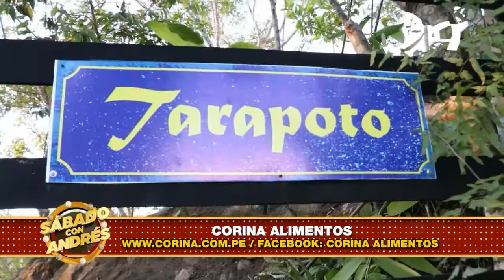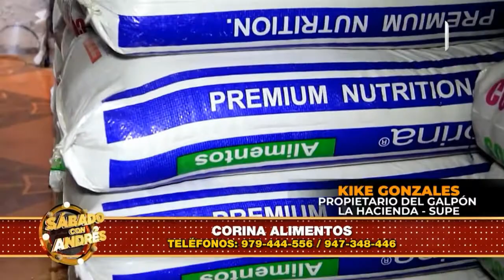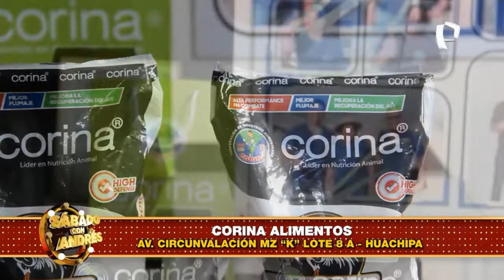Corina Alimentos - Sábado con Andrés - Sábado 29 de Enero de 2022